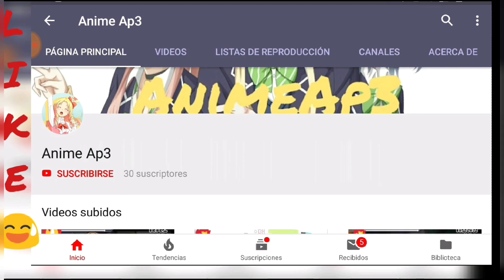P.ll 🎶Ending 2 ✓Karakai Jouzu no Takagi-san❤️ AM 11:00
7 LIKES Y MEJORO OTRA PUNTUACIÓN DE UN VÍDEO 🔥😵

Ya había subido este video anteriormente, solamente que la puntuación y precisión eran 100 veces peores que ahora

🌚Anime:Karakai Jouzu no Takagi-san
🎵Song: AM 11:00
🎶Singer: Rie Takahashi